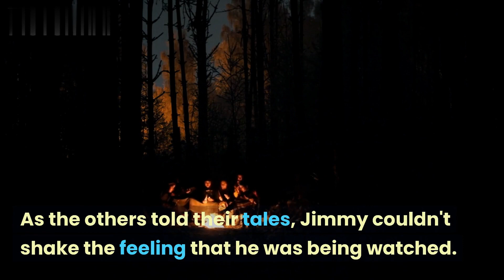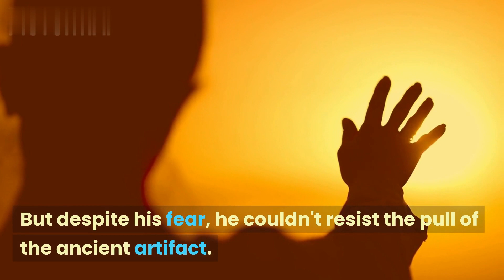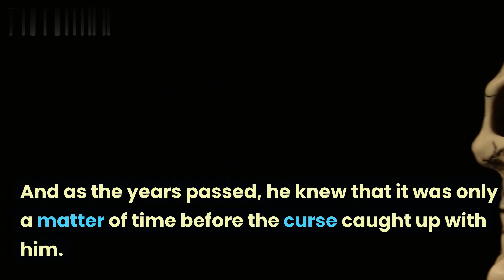A Boy Found a Cursed Indian Totem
A short story about a boy and a Native American totem.